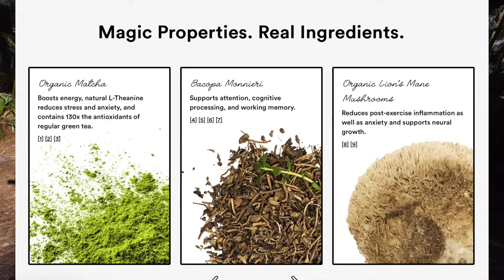CONFUSED! Time to Find a New JOB Living in a Truck Camper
In this video, we take you along on the journey of FINDING A NEW WORKCAMPING JOB! It's exciting, it's crazy and it'll determine where we will live this year. We live full time in a truck camper! We're all COOKING IN A DUTCH OVEN OVER A CAMPFIRE! Today, we're making Broccoli Cheese Soup mmmm!

We're Honey, I Roam: American explorers, camping pros, outdoor cooking enthusiasts. We are Amber & Giulietta: A vibrant couple of 15 years with our sweet pup Winston. We quit our corporate jobs in San Francisco to live in a TRUCK CAMPER and travel America. We camp, we cook & we support local!

Want stickers? $15 for 4 Honey I Roam stickers & a handwritten card!